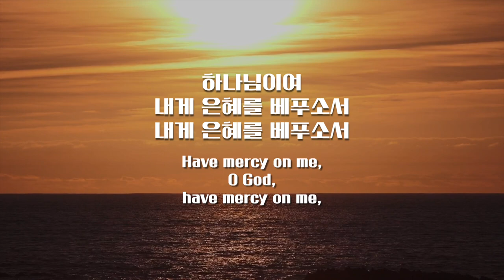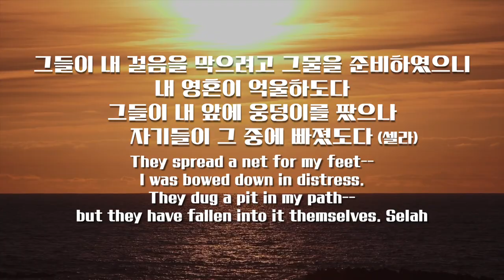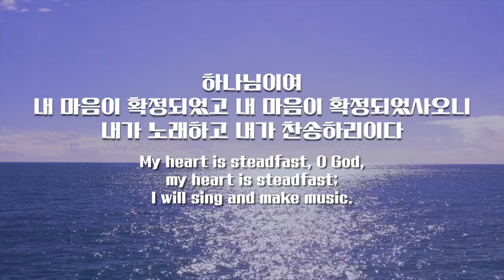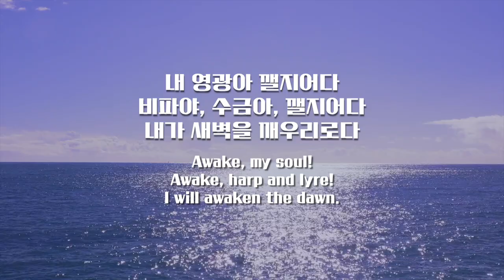파이프오르간 연주와 함께 듣는 시편 57편 PSALM 57